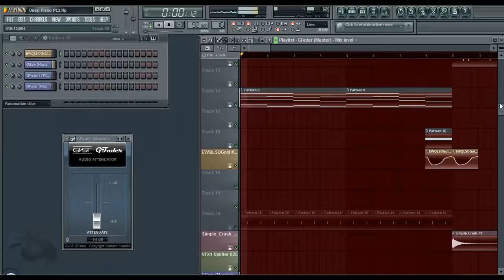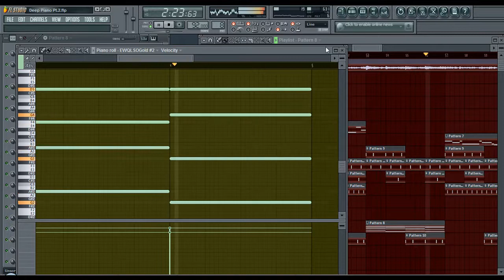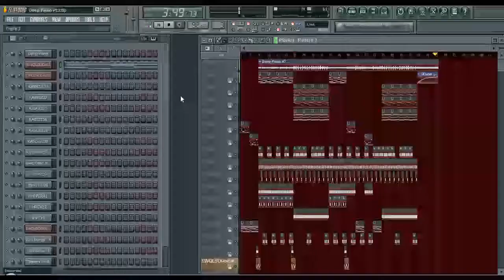A sad piano instrumental in FL Studio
This is a sad R&B/Rap beat with a piano melody and strings accompaniment. The verse line is really sad, and the chorus/hook has an intense feel, like a movie score. As always this is made in FL Studio. Appreciate  the support.